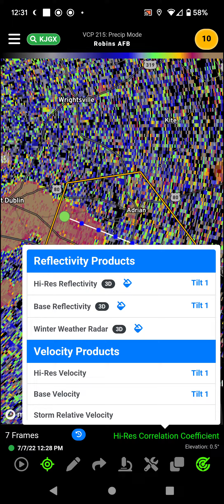Soperton, Georgia Severe Thunderstorm 7-7-22